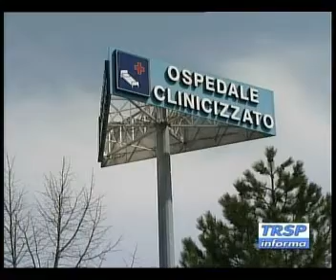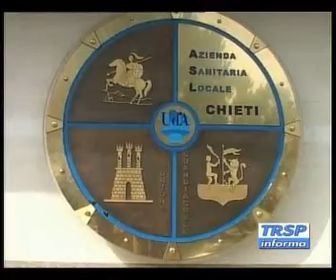trsp informa 21 ottobre